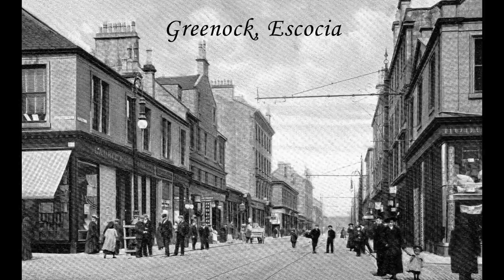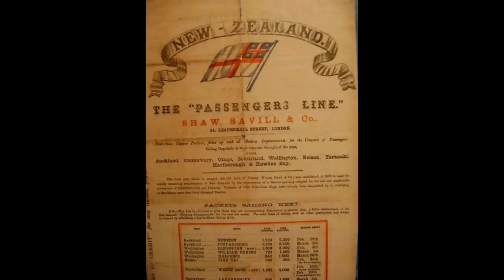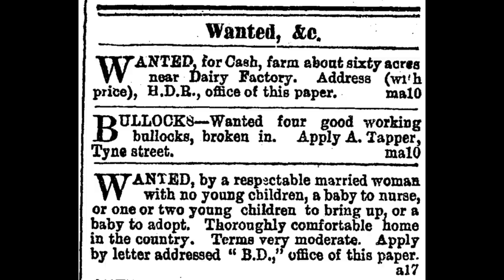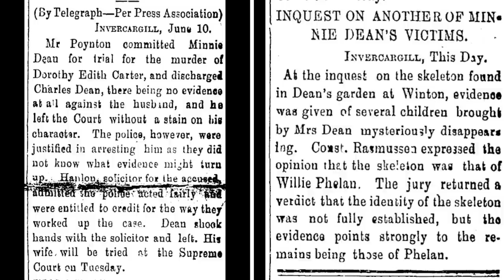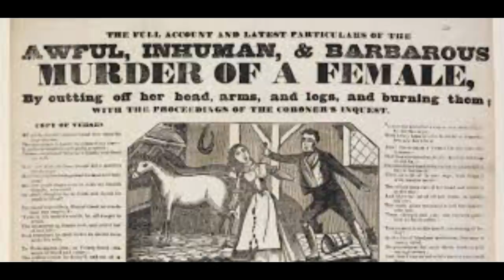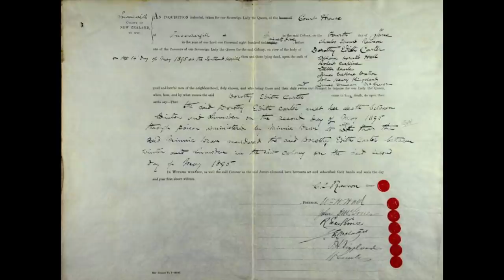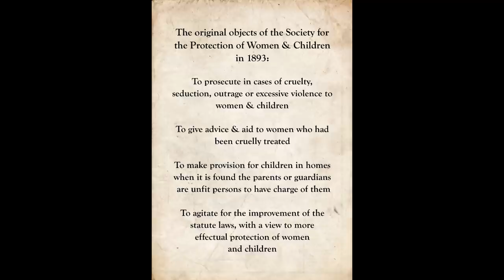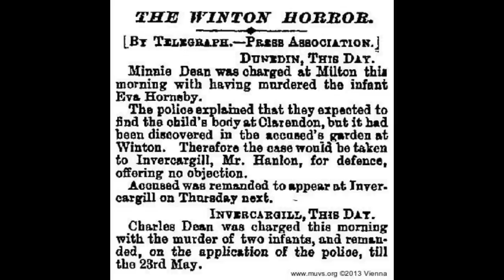MINNIE DEAN ¿CULPABLE O INOCENTE? (NUEVA ZELANDA)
En este vídeo te cuento de la vida de Minnie Dean, una inmigrante escocesa que llegó a Nueva Zelanda a finales del siglo XIX y trabajó como cuidadora de bebés. Se convirtió en la única mujer condenada a muerte en Nueva Zelanda.